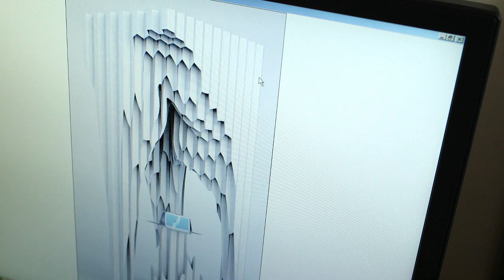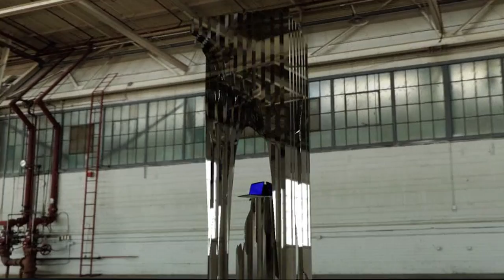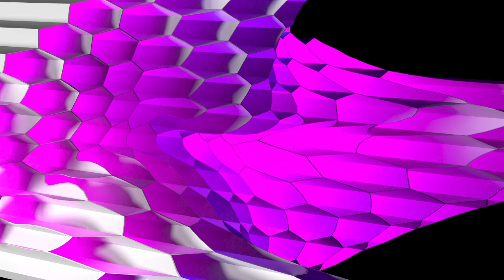Mark Foster Gage on "Aqueous Mass"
The architectural futurists at the firm Gage / Clemenceau are designing interactive installations that will live in the lobbies of W Hotels destinations around the world as part of Four Stories short film series and competition. Intel-inspired Ultrabooks TM will be at the center of these installations providing information about the series.

The Ultrabook™ Experience sat down with Mark Gage, one of the firm's principle architects, at his studio in Manhattan's Lower East Side and discussed why he loves film, the aspects of mobility that inspired the creation of the installations titled "Aqueous Mass," and how collaboration across disciplines is a vital aspect of what's next in designing technologically-advanced, interactive environments.